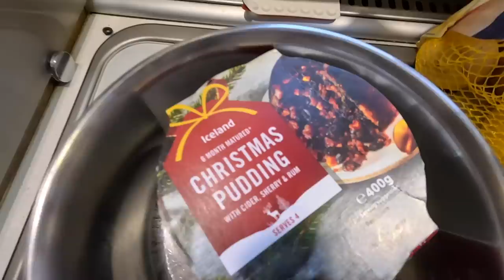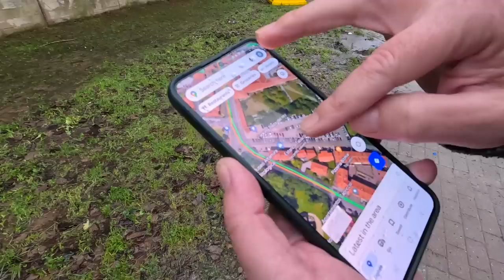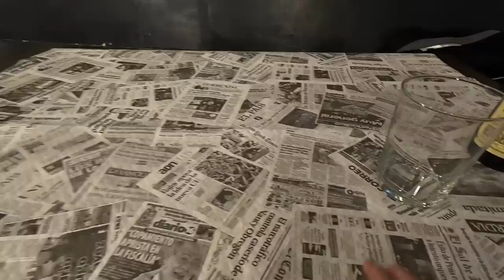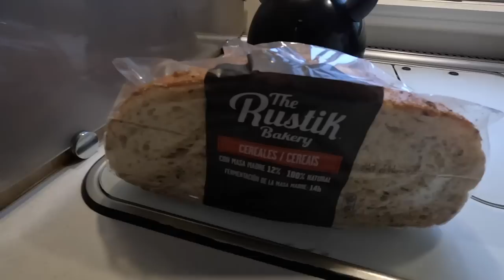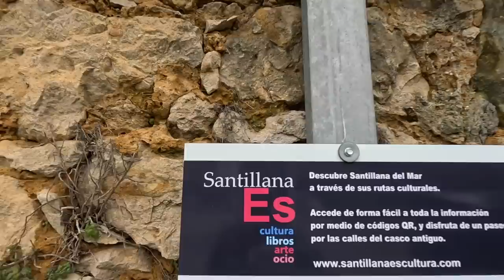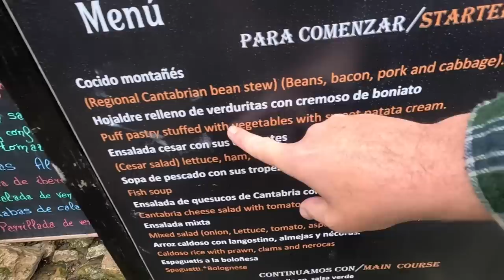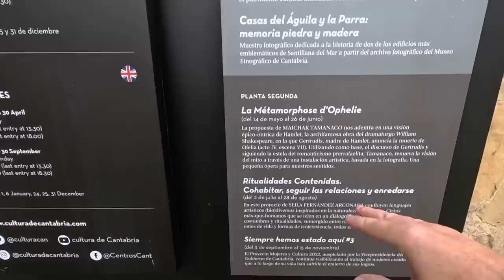MOVED On By The COUNCIL: FLOODS Are Coming (58)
Leaving one storm we drive straight into another as we enter the town of Santilana. A beautiful place but the weather let us down again as we had to move due to floods. Nevermind, the next morning was all good and we finally had a chance to show you around this incredible must see place.